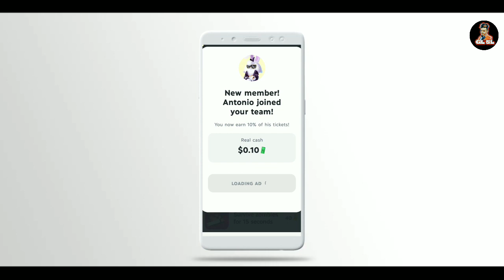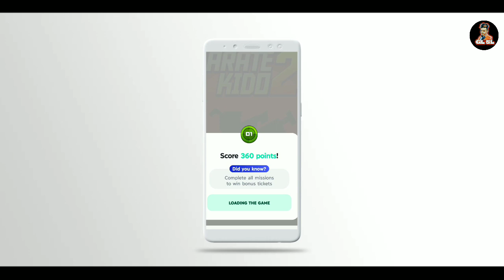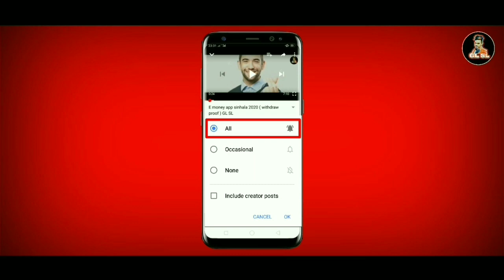GL SL NEW VIDEO